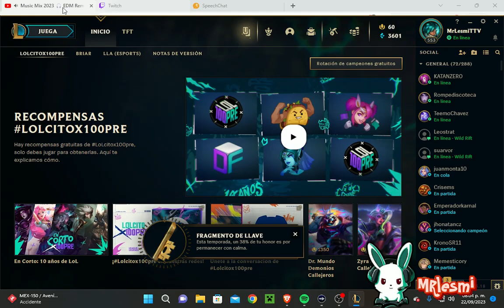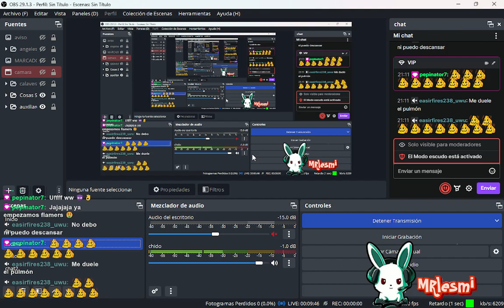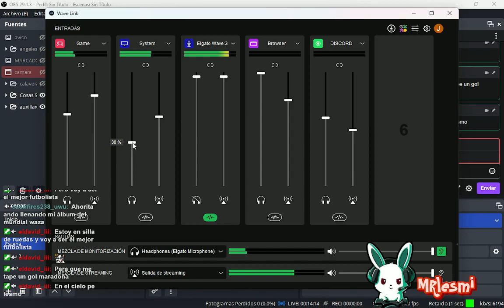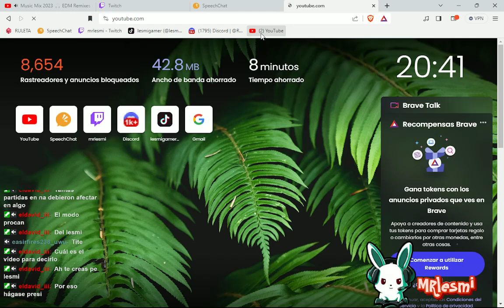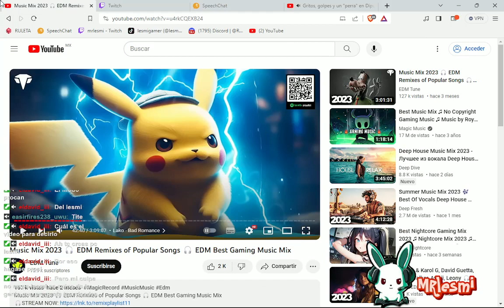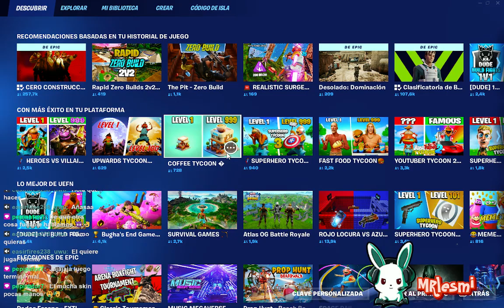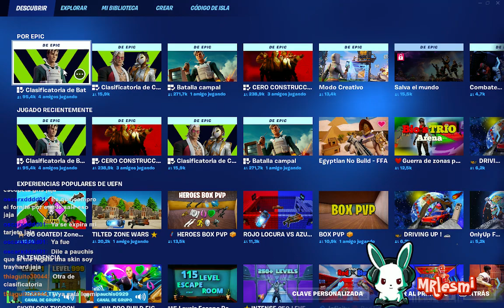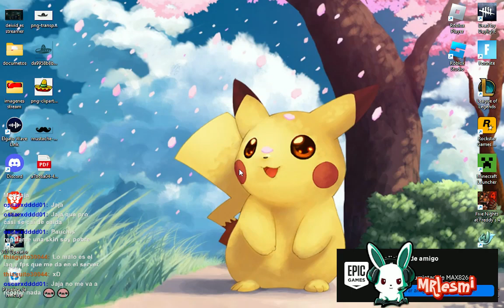stream nocturno ||buenas noshess🔴🎮🐰!voz